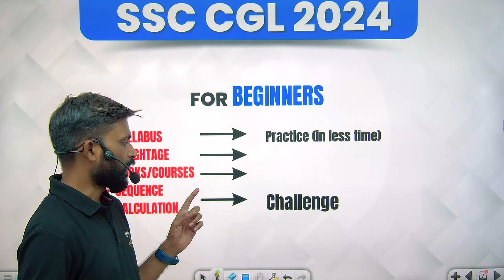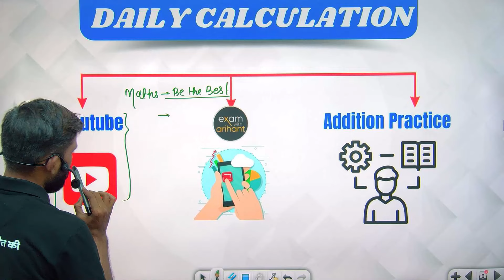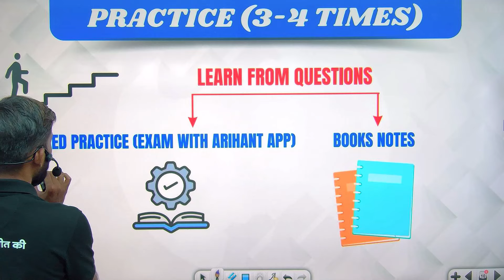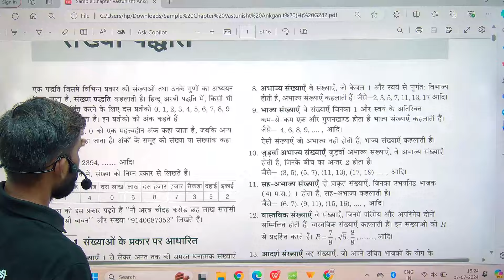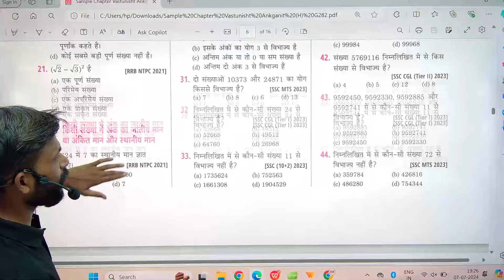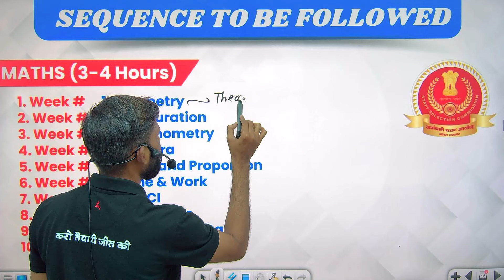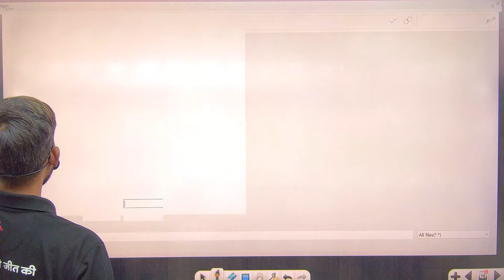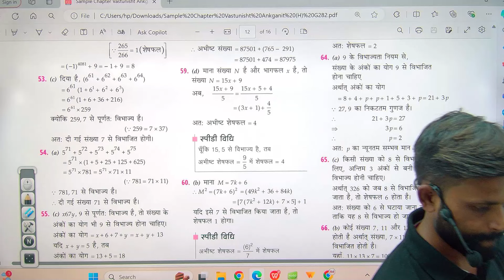SSC CGL 2024 | Maths को कैसे strong करे ? | How to Crack SSC CGL Maths 2024 Exam